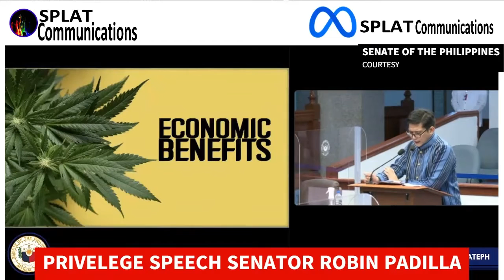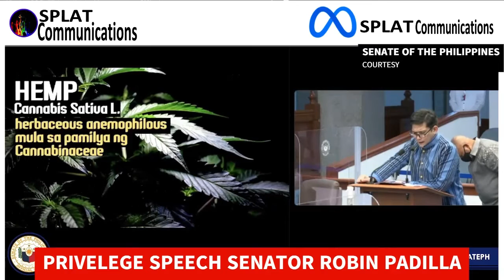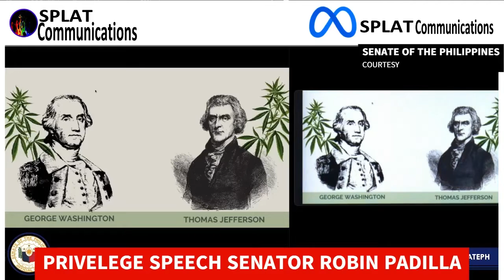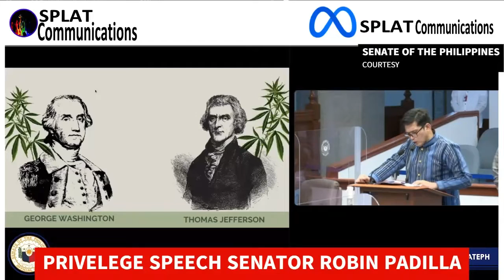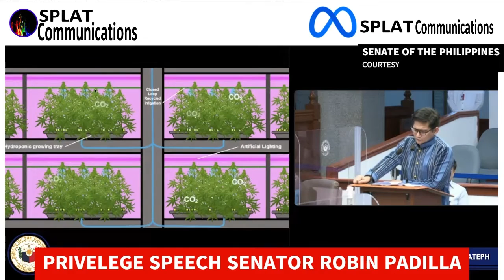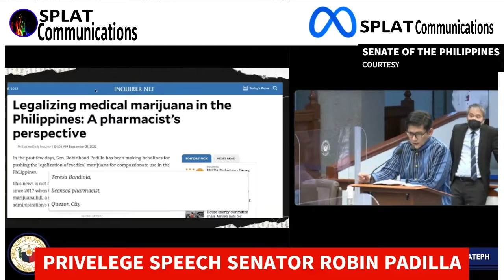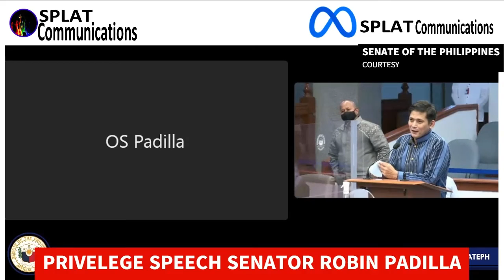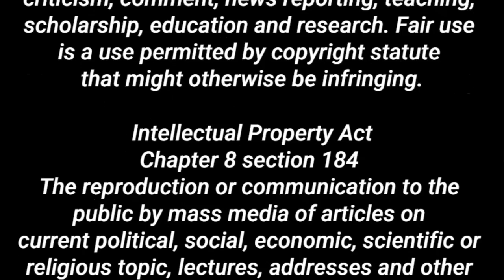SEN ROBIN PADILLA, MALAKI ANG MAITUTULONG SA EKONOMIYA ANG PAGTATANIM NG MEDICAL MARIJUANA - PART 2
This is part 2 of the privelege speech delivered by Senator Robin Padilla regarding the use of medical Marijuana. In this segment, he explains how the cultivation of the Cannabis plant can greatly help the economy.